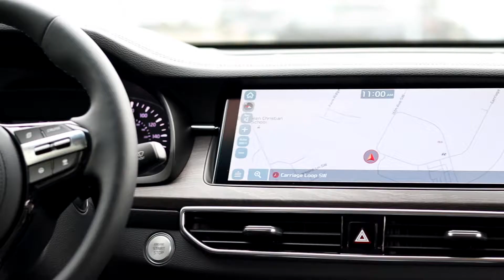2020 Kia Cadenza Limited | Hanson Motors Kia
The 2020 Kia Cadenza Limited!! Presented by Hanson Kia!!

Click the link below for our entire Kia inventory.